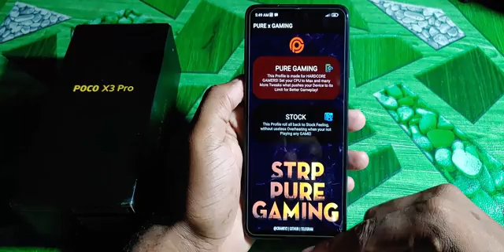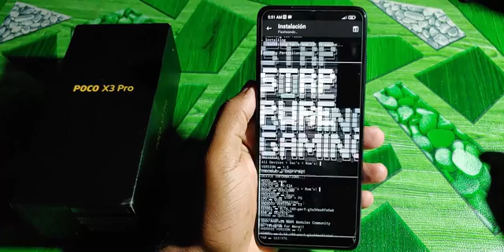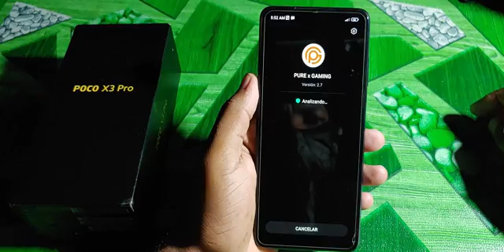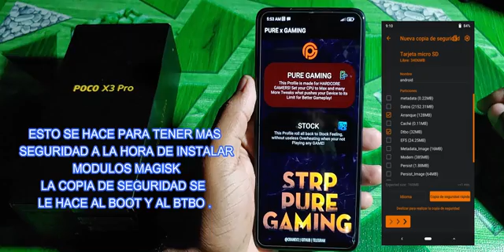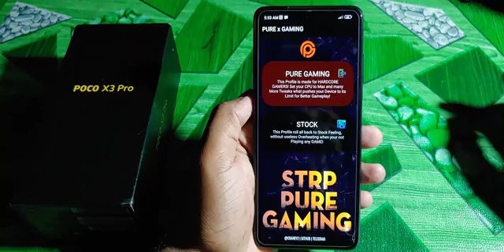! Descubre un increíble ! modulo magisk para jugar 🔥⚡